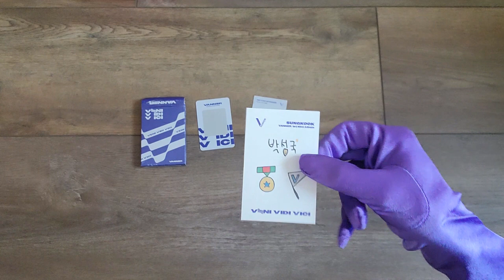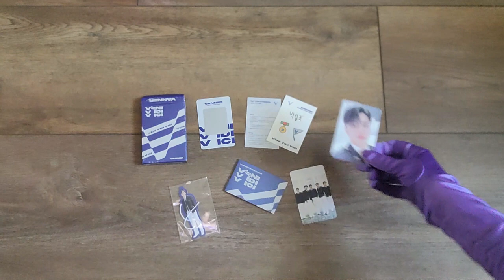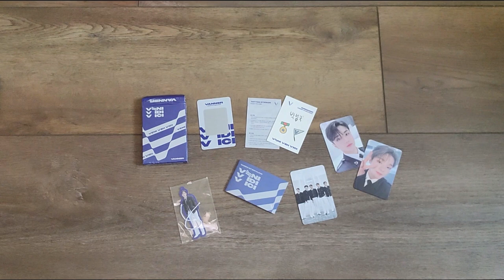Vanner - Veni Vidi Vici (PLVE version) Album Unboxing with Album Sampler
Tracklist
1 -  Performer
2 -  Diamonds
3 - 솔직히 (TBH)
4 - Want U Back
5 - Savior
6 - 폼 (FORM) (2023 Ver.)

Vanner Biases:
1 - Taehwan
2 - Hyesung
Wrecker - Sungkook